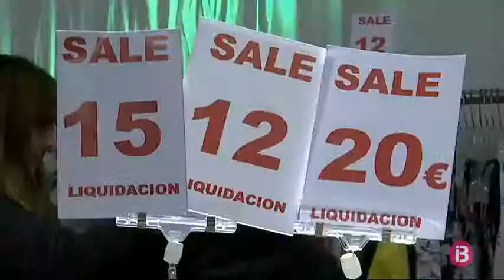Bones sensacions entre els vendedors a la XVII Fira d’Estocs de Sant Antoni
L’envelat del passeig de Ses Fonts a Sant Antoni de Portmany, acull aquest cap de setmana la dissetena edició de la Fira d’Estòcs.

En aquesta segona jornada, hem pogut veure descomptes de més del 50 per cent en roba, calçat i juguetes.

Un esdeveniment que se celebra dues vegades a l’any i que pretén que els venedors puguin donar sortida a tot el gènere de la temporada anterior que no varen poder vendre. Els comerciants feien aquest matí un balanç positiu del cap de setmana